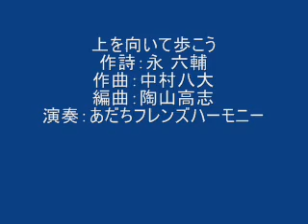上を向いて歩こう.wmv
作詩：永六輔
作曲：いずみたく
編曲：陶山高志
演奏：あだちフレンズハーモニー